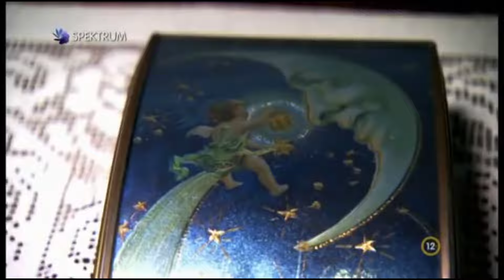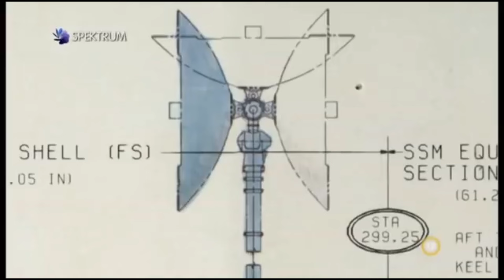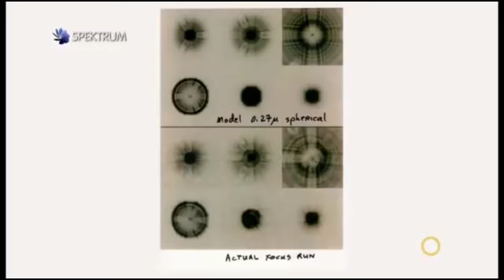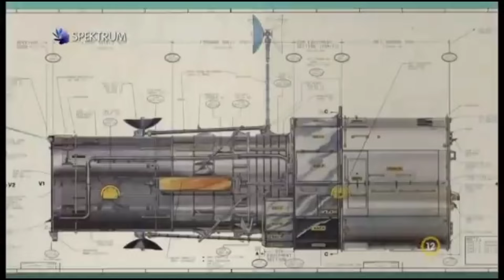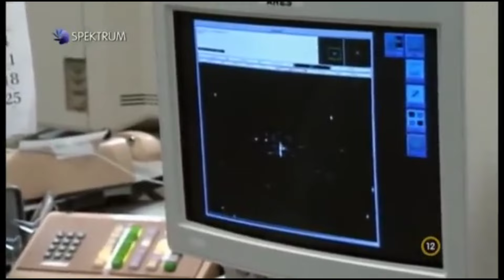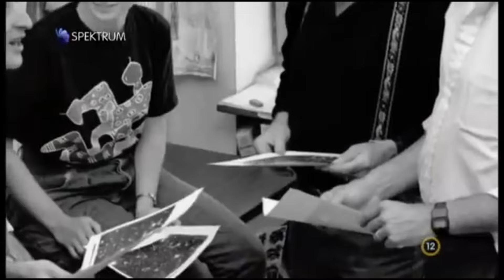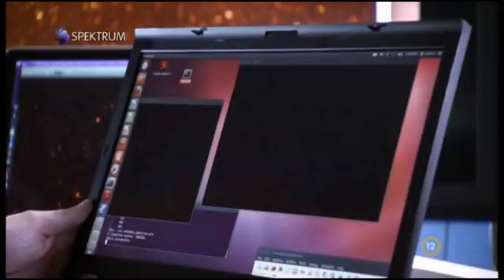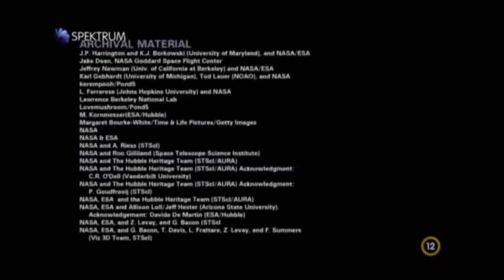A Világegyetem - Feltárul a Világegyetem Dokumentumfilm